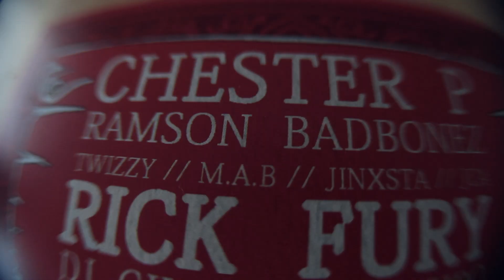Ramson Badbonez & Twizzy - BLOW THE HOUSE DOWN Ft Jinxsta JX & MAB (OFFICIAL VIDEO)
Taken from Album - The Good The Bad & The ugly - Blow The House Down

Ramson Badbadbonez & Twizzy
featuring M.A.B & Jinxsta Jx produced By Hutch Cuts By Charlie Mac

Abnoxshuz ent